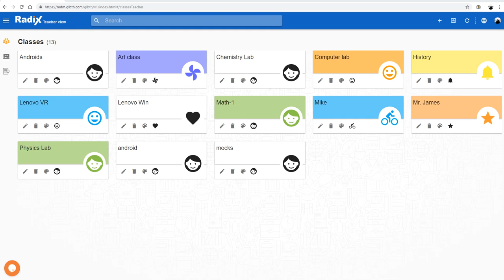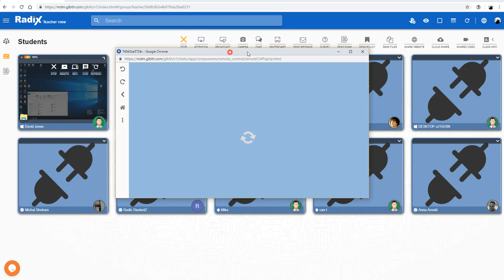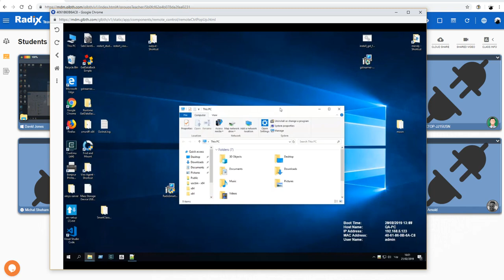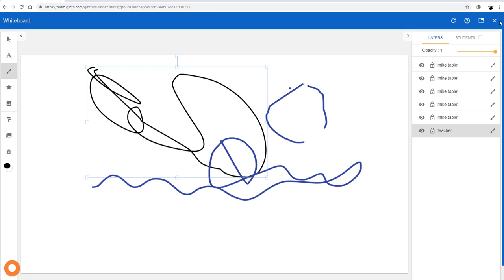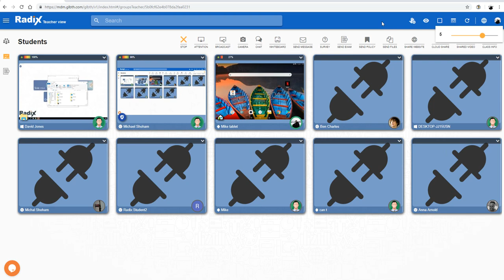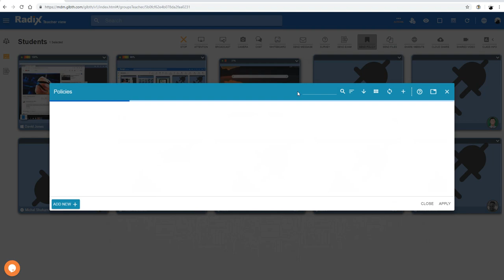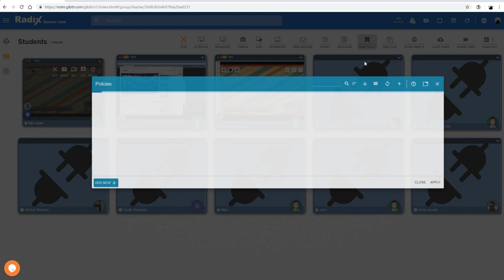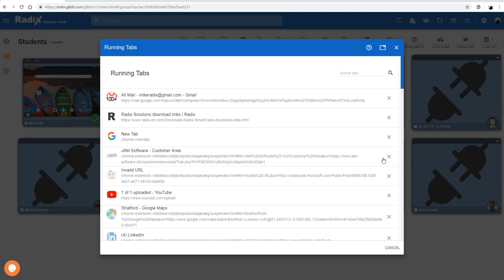Radix VISO TeacherView classroom management module introduction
Radix VISO TeacherView module is a classroom management extension of the VISO MDM.
VISO TeavherView allows full control over devices in the classroom and is built specially for teacher that require management of Chromebooks, Android tablets, Windows devices and iPads. You can manage then all in one view or every type of device separately

This video covers some of the aspects and includes Android, Windows and Chromebook classroom management